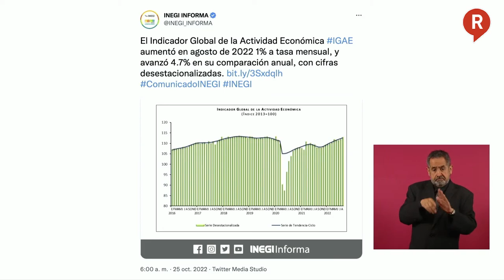¡NO HAY ENDEUDAMIENTO! AMLO explica la realidad de la deuda en México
VIDEO AMLO Comenta que no hay deuda adicional, que si están bien en las finanzas, el peso no se ha devaluado llegando la inversión extranjera, si hay empleos y la economía sigue creciendo.